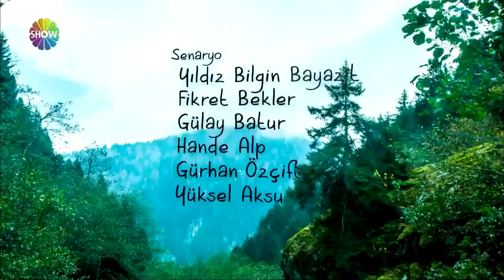Sevdaluk - 9. Bölüm (HD 2023 Versiyon)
Sevdaluk 9. Bölüm Özeti:
Ali İhsan, arazisine bir pansiyon inşa etmek isteyen Denise’e yardım etmeye başlar. Bu da yetmiyormuş gibi bir de, Adalet Denise’i pansiyondan kovunca Denise’e kapılarını açıp onu evine almasın mı?... Şimdi Adalet’in kafasının tası gerçekten atmıştır... Hem ata yadigârı arazi için, hem de Ali İhsan için mücadele etmesi gerekecektir, üstelik bir planı da yoktur... Ama Adalet için her zaman yapılabilecek bir şeyler vardır.
Gülben’in kendisine olan aşkını sezdirmesi üzerine kafası karışan Orhan’sa ne yapacağını düşünürken finalde köye gelen sürpriz konukla, hem Gülben’le Orhan’ın, hem Tayyar’la Emine’nin ilişkisine bomba gibi düşer hem de Ali İhsan’ın hayatını allak bullak eder...

YAPIM: BKM Film
YAPIMCI: Necati Akpınar
YÖNETMEN: Tankut Kılınç, Deniz Y. Şayir
SENARYO: Yıldız Bilgin Bayazıt, Fikret Bekler, Gülay Batur, Hande Alp, Gürhan Özçiftçi

OYUNCULAR: Demet Akbağ (Adalet), Erdal özyağcılar (Ali ihsan Gedik), Yasemin Sanino (Denise Rutherfod), Cengiz Bozkurt (Muhtar Ali Kocabaş), Gözde Çetiner (Hilmiye Kocabaş), Görkem Şarkan (Tayyar Kocabaş), Nilay Erdönmez (Emine Kocabaş), Nihan Büyükağaç (Fatma Gedik), Devin Özgür Çınar (Vesile Gedik), Oya Unustası (Gülben Gedik), Hakan Salınmış (Hayati Özbalcı), Zuhal Gencer (Hayriye Özbalcı), İbrahim Kendirici (Orhan Özbalcı), Merve Erdoğan (Gonca Özbalcı), Aykut İspir (Ömer Lütfü), Tekin Temel (Ercüment), Muharrem Bayrak (Cavit), Bahadır Efe (Radyocu Cemal), Bülent Atacan (Sadi)

KONUSU: Çamlıhemşin’in Şenyuva Köyü, her yıl düzenlenen müzik festivalinin heyecanı içindedir. Bir yandan Ali İhsan’ın dedesine hürmeten köye dikilen heykelinin açılışı, bir yandan festivalin organizasyon hazırlığı Şenyuva’nın durağanlığını bozarken, Muhtar’ın eşi Hilmiye, kavuşamamış iki eski sevdalı Ali İhsan ve Adalet’i bir araya getirmek için ant içer.
Hilmiye köylüleri de çabasına ortak ededururken, yıllar evvel ailesini ve köyünü terk eden Hayati’nin oğlu Orhan, festival bahanesiyle solisti olduğu müzik grubuyla birlikte İngiltere’den gelir. Teyzesi Adalet’in pansiyonuna yerleşen Orhan, yıllar içinde edindiği punk tarzıyla kimliğini gizlemeye çalışsa da Adalet’in dikkatinden kaçamaz.